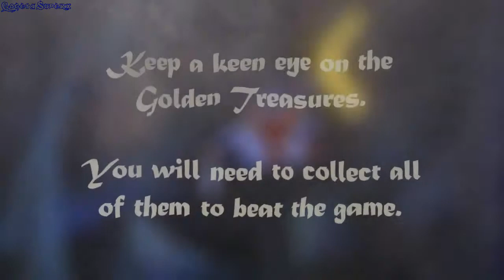Dragon's Lair 2 remastered gameplay - GogetaSuperx